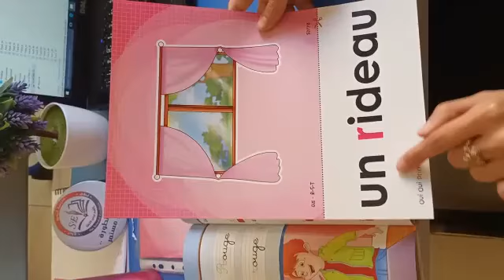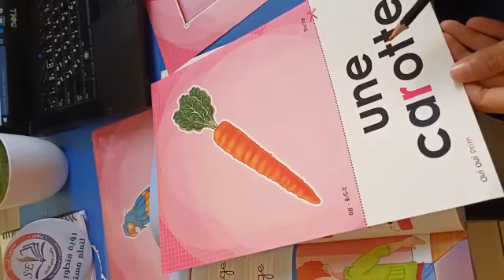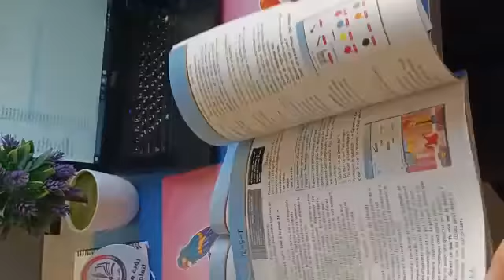٢١ مارس ٢٠٢٠